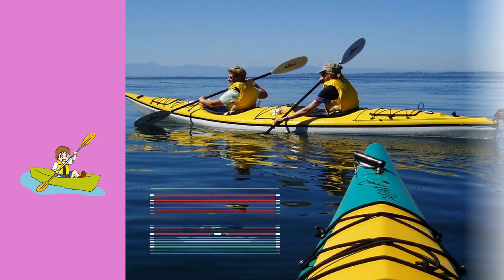ABC Sports for Children | Kids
ABC Alphabet Sports for Children | Kids (A to Z)

Athif Channel is a channel for children to learn and acquire knowledge about everything that exists in the world. ABC is used as an element to interact with children. Therefore, support from the public will make us produce more interesting and informative videos.
Interesting videos will be added from time to time.

ABC Alphabet Sports (A to Z)
Sport is an activity involving physical exertion and skill in which an individual or team competes against another or others for entertainment..
A is for Athletics
B is for Basketball
C is for Cricket
D is for Darts
E is for Equestrian
F is for Fencing
G is for Golf
H is for Hockey
I is for Ice Hockey
J is for Judo
K is for Kayaking
L is for Lawn Bowls
M is for MotoGP
N is for Netball
O is for Orienteering
P is for Paintball
Q is for Quoits
R is for Rugby
S is for Soccer
T is for Tennis
U is for Underwater Hockey
V is for Volleyball
W is for Wrestling
X is for XC Skiing
Y is for Yachting
Z is for Zorb Football

PLEASE CHECK MY BEST FASHION TRACK:

 • Fashion Saxophone Hip-Hop by Infracti...